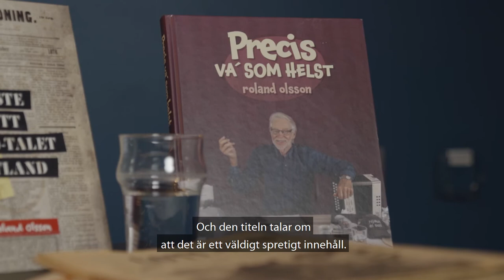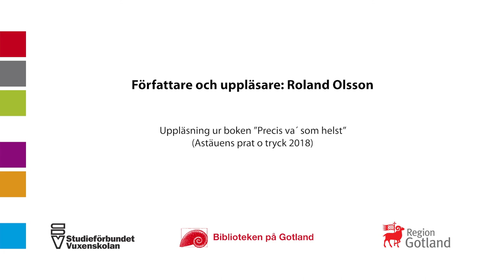Högläsningsfilm med Roland Olsson ur "Precis va' som helst"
Gotländska författare kommer hem till dig! Biblioteken på Gotland har tillsammans med ABF och Studieförbundet Vuxenskolan spelat in ett antal författarsamtal och högläsningsfilmer. I denna film läser författaren Roland Olsson ur hans bok "Precis va' som helst".